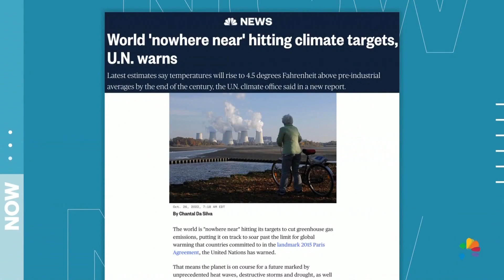U.N.: World ‘Nowhere Near’ Hitting Climate Targets Set In Paris Agreement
According to a new U.N. climate report, the world is nowhere near hitting its targets to cut greenhouse gas emissions, which are currently well over the limit outlined in the 2015 Paris agreement. Climate scientist at Stanford University and Chair of the Global Carbon Project, Dr. Rob Jackson, breaks down the main takeaways from the U.N. report and explains how countries could get back on track to hit climate targets.